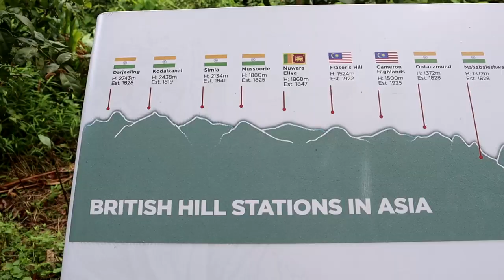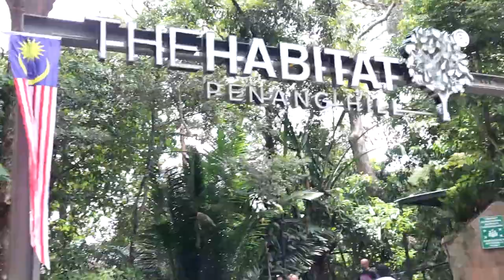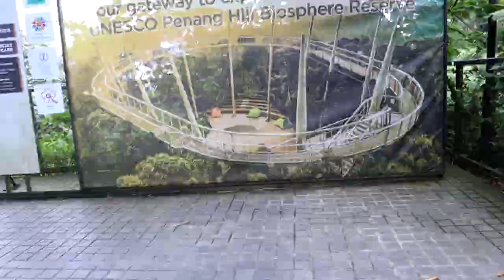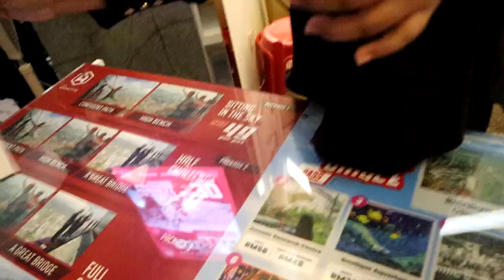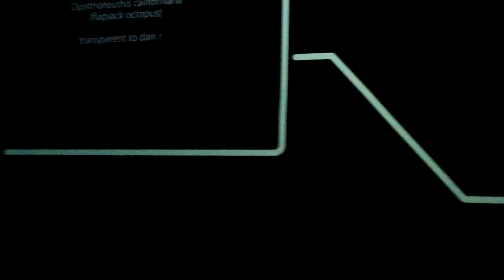Penang hill and the top penang, world first tower curved skywalk | Malaysia vlog 3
Join this chPenang hill and the top penang, world first tower curved skywalk | Malaysia vlog 3 BY MS Aziz